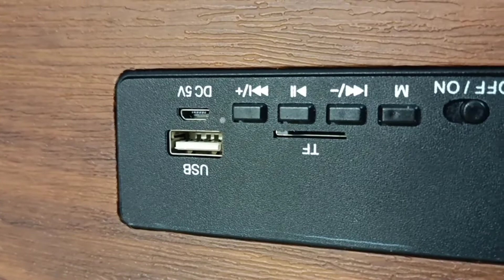Live Tech Wireless Wooden Speaker 20watt with Powerful Sound | Unboxing , Review & BASS+SOUND Test🔥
So Guys Today We Are Unboxing LIVE TECH 20 Watt  Bluetooth Speaker so please Watch this Full Video ❣️ ( Complete Review & Complete BASS+SOUND Test )

keep watching keep suporting

. Cheap and Budget unboxing

🤔 Queries -
Best Bluetooth speaker 10watt to 25watt under 1500
Best Bluetooth speaker under 1000 to 2000
Best Bluetooth speaker under 3000 to 4000